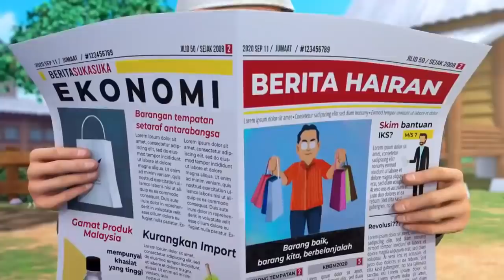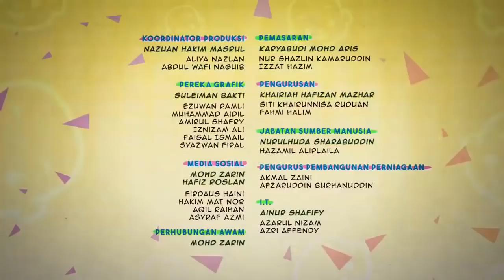Dugaan Puasa Full HD Part 2 | Upin Ipin Terbaru 2021 | FULL Episod Baru Upin & Ipin Musim 15